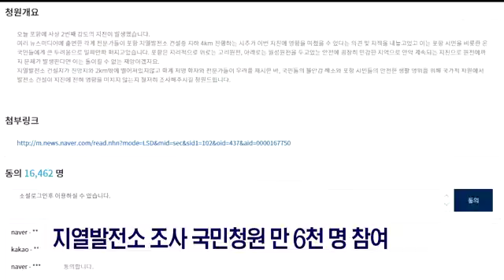[포항MBC뉴스]지열발전소 조사 국민청원 만6천명 참여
지열발전소 조사 국민청원 만6천명 참여